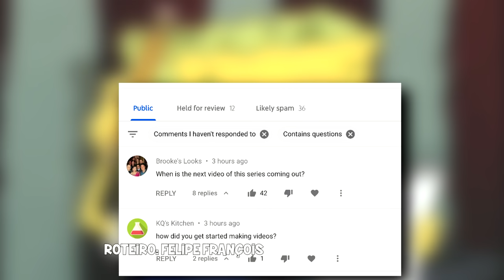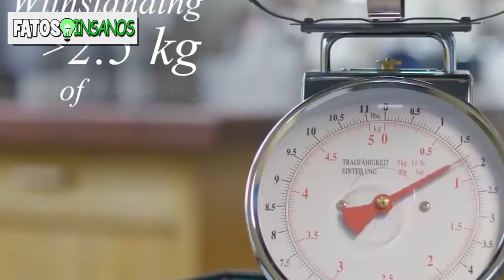COMO SÃO FEITAS ESSAS COISAS QUE CONSUMIMOS DIARIAMENTE?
Agora você pode conferir: COMO SÃO FEITAS ESSAS COISAS QUE CONSUMIMOS DIARIAMENTE?